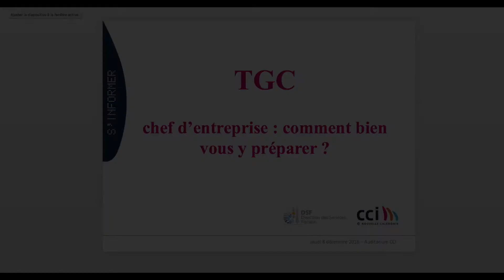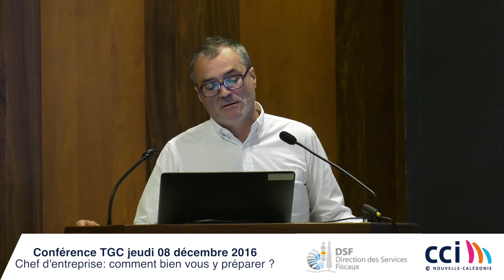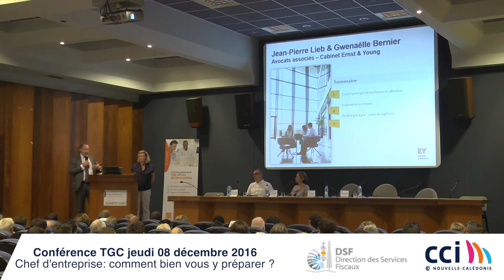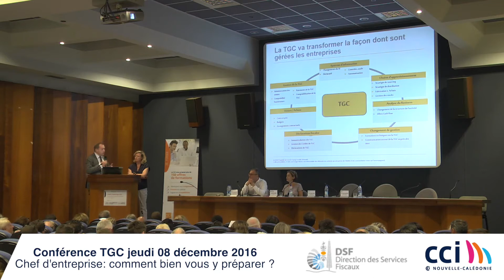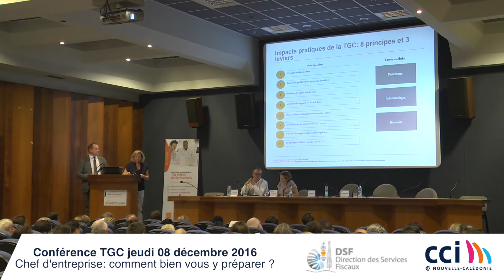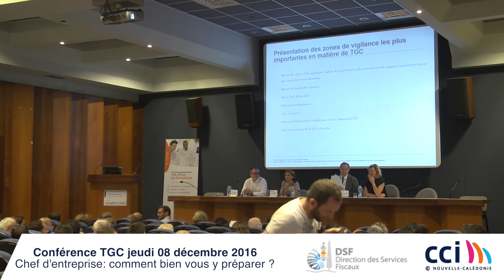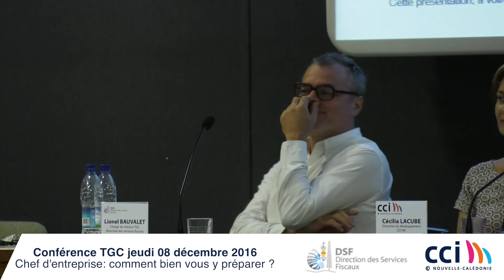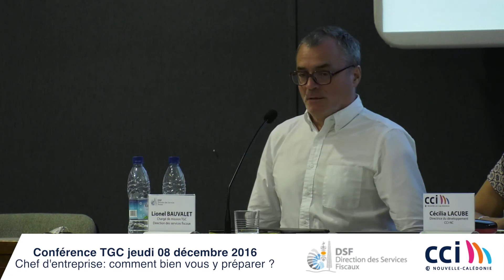Conférence TGC : comment bien s'y préparer ? 08-12-16